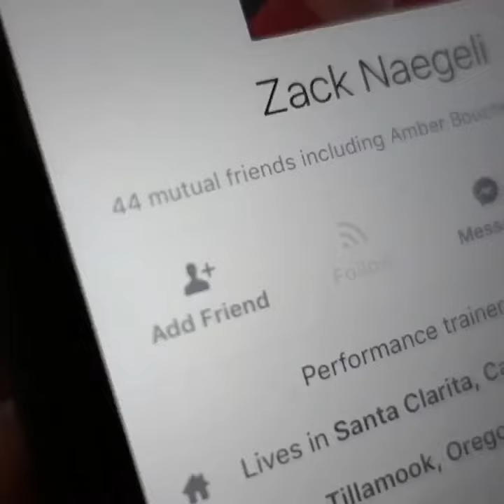When your family member unfollows you..